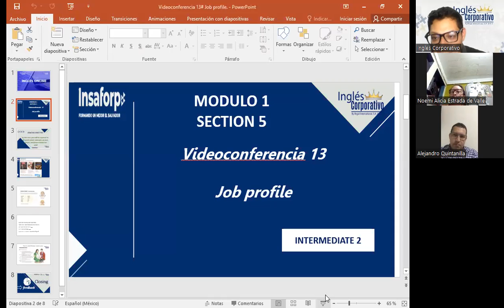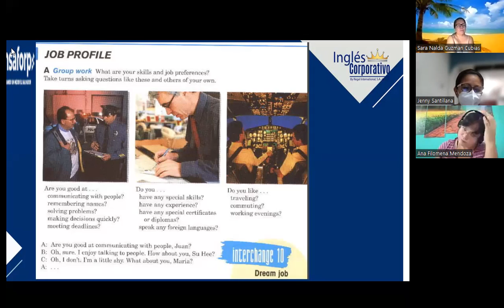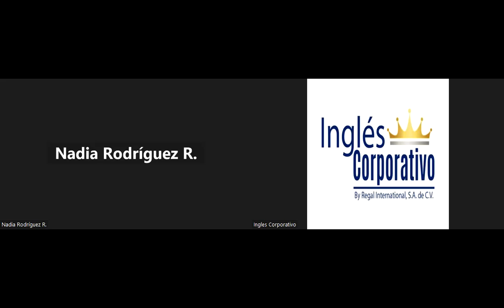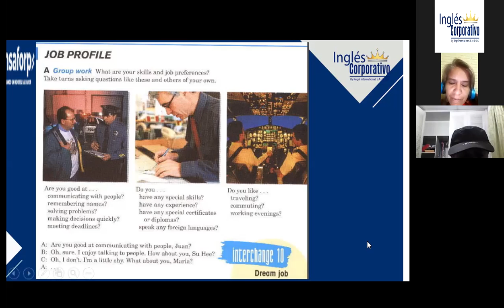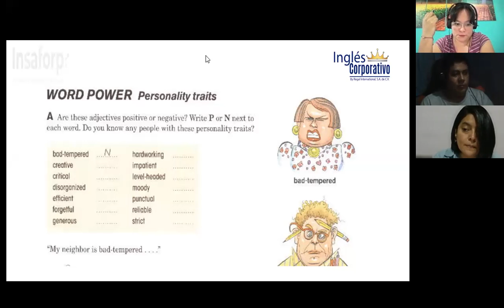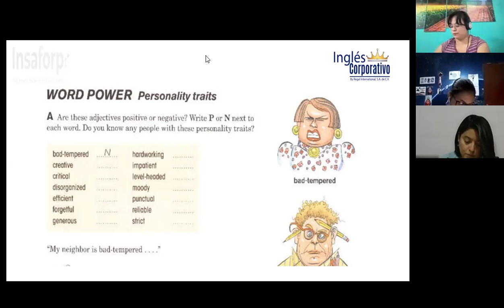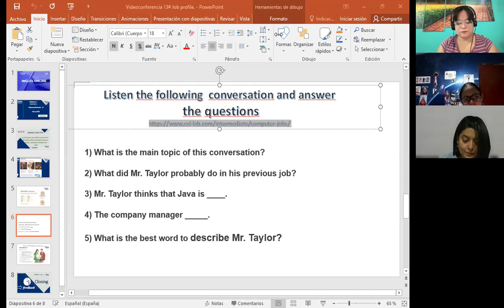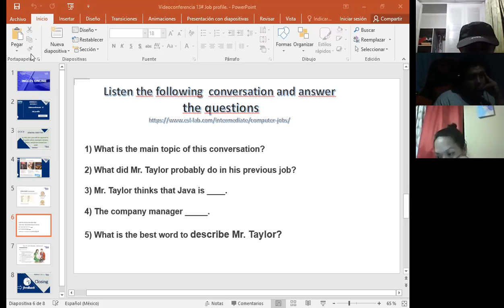Inglés Corporativo-05-11-2022-Job profile